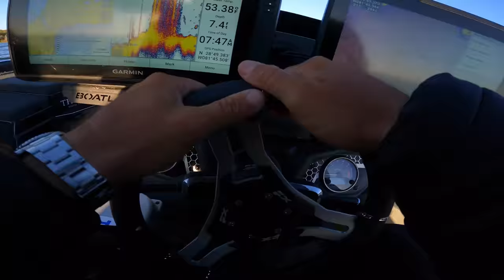5 BASS to WIN $100,000! - Unfinished Family Business S2 E8 (Bassmaster Elite Harris Chain FINALS)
WE MADE THE CUT! I try to get it done and win my first Bassmaster Elite Event on the Harris Chain and win $100,000

The weather is lining up great for a slugfest on the Harris Chain for the 2nd Stop of the 2022 Bassmaster Elite on the Harris Chain of Lakes in Florida.

This Series is Presented By BAJIO!

—— FISHING GEAR ——

-- CAMERA EQUIPMENT --